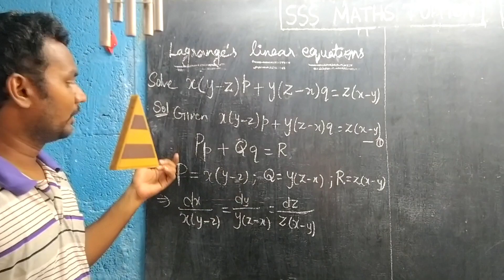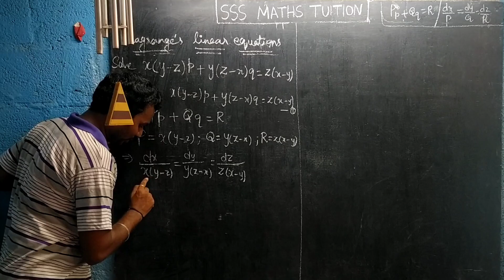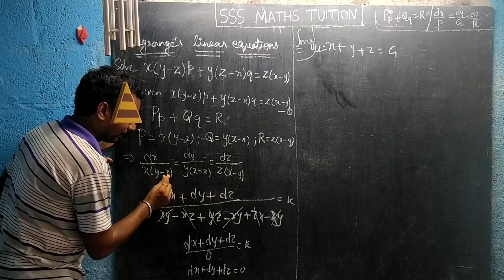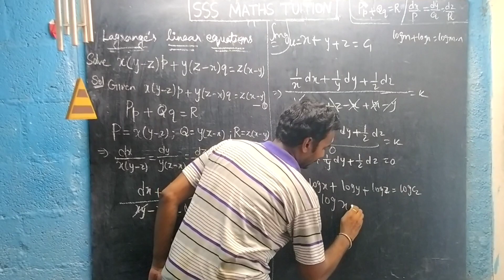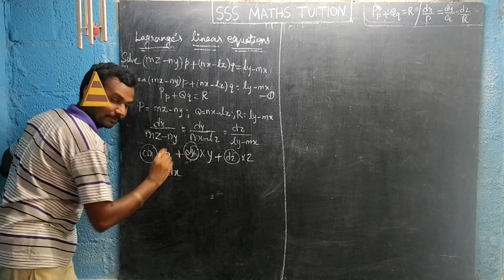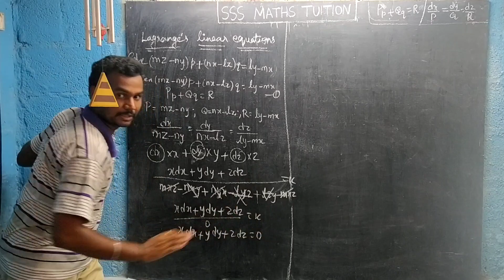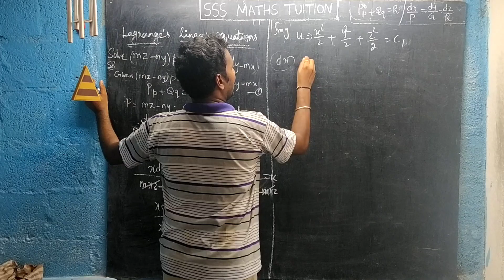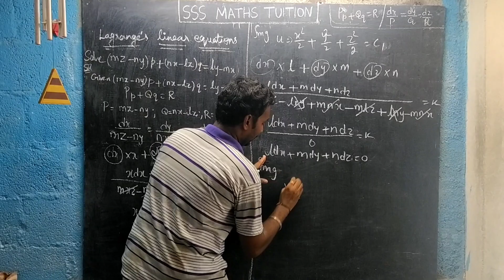Lagrange's linear equation multiplier's method